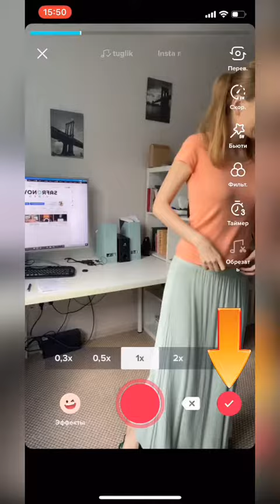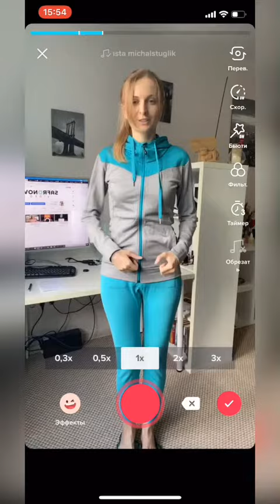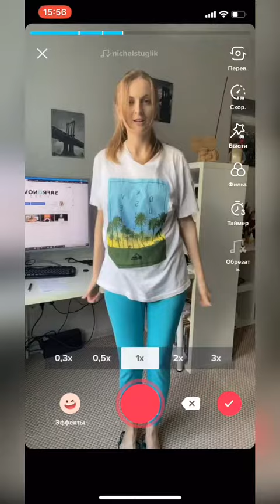Тик ток ТУТОРИАЛ/переходы одежда